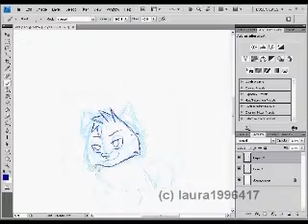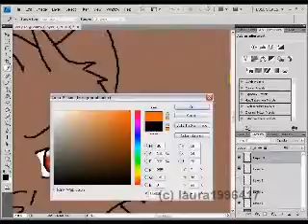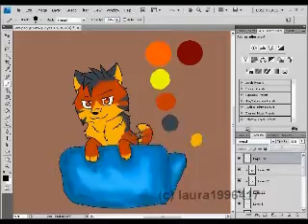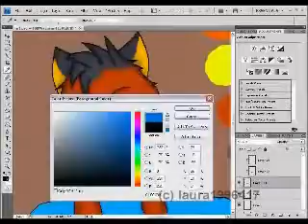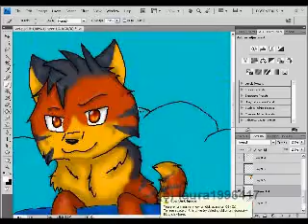Fursona Speedpaint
My fursona, Sketch. Yes, its a random name. BUT I COULDNT THINK OF ANYTHING!!! She's meant to be sitting on a pillow, bending it backwards (like I normally do...). and the Pillow is meant to be a cloud. To tell the truth, I like the green pollution cloud I doodled on my Math book better...The song is Running the 90s I think. Dont ask me why I chose this song. I think I abused the smudge tool.